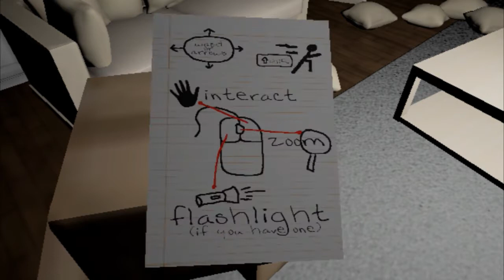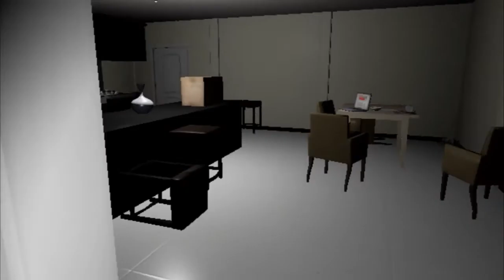F*CK THIS SH*T I'M OUT- Emily Wants To Play- Part 1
Emily and all her shitty friends wants to play ._. sorry about the potato audio

Potatos Rule!